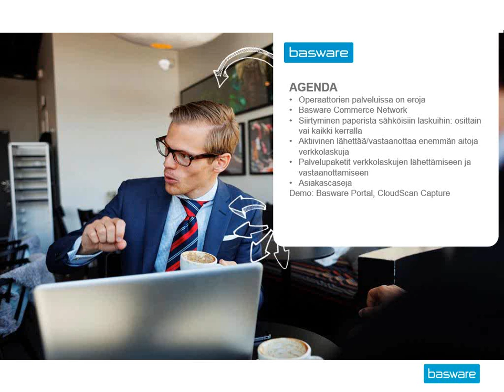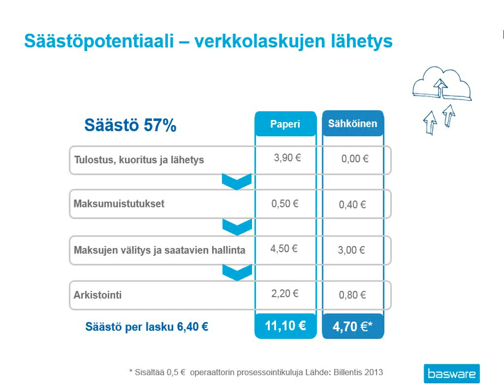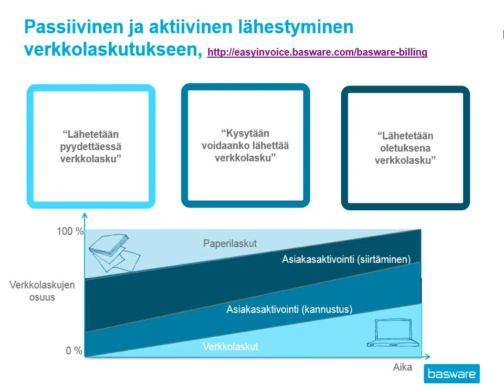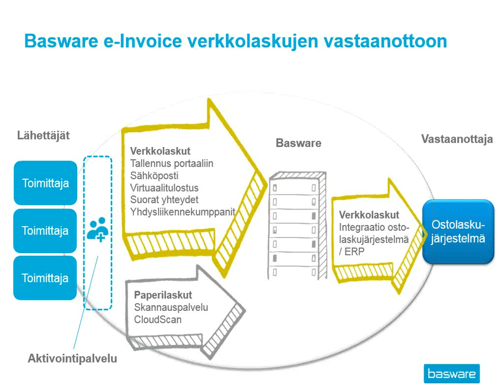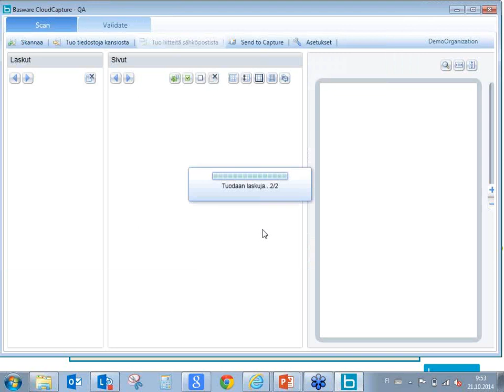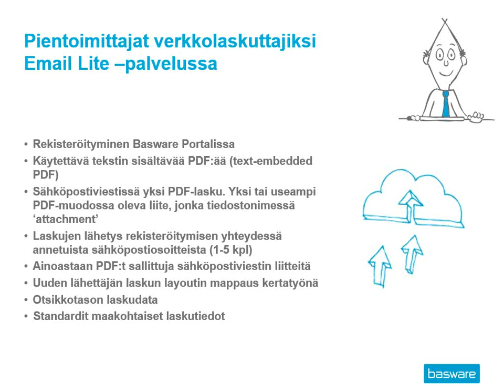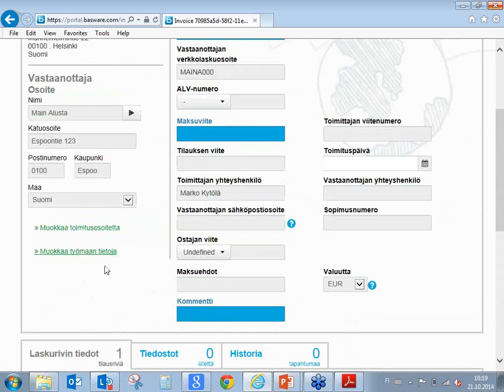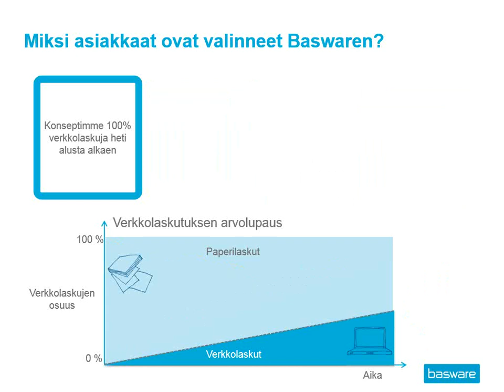Basware tilaisuus 21.10.2014: Verkkolasku, sähköinen lasku, e-lasku vai elektroninen lasku?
Tervetuloa kuulemaan, miten siirrytte joko osittain tai kerralla kaikissa myynti- ja/tai ostolaskuissa verkkolaskuihin täysin riippumatta siitä, missä muodossa - paperilla tai verkkolaskuna – kauppakumppaninne toimii.